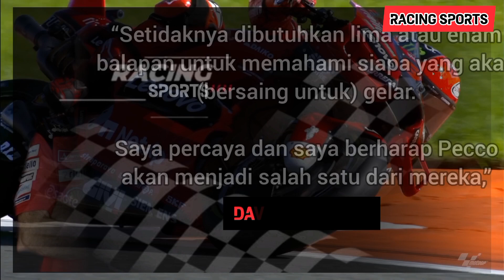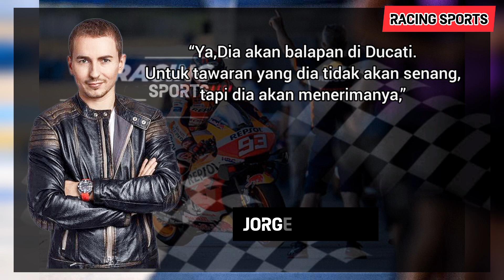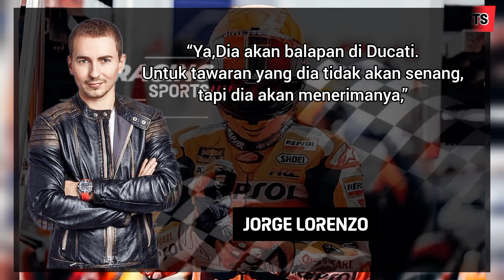Ducati ingatkan bagnaia waspada dengan marquez■Marquez tak tahu cara meningkatkan motor■Lorenzo yaki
Ducati ingatkan bagnaia waspada dengan marquez■Marquez tak tahu cara meningkatkan motor■Lorenzo yakin marquez ke ducati

-Manajer tim Ducati, Davide Tordozzi memperingatkan bahwa Marquez bisa menjadi masalah utama mereka dalam usaha meraih gelar.
-Marc Marquez menegaskan bahwa dia menunjukkan di mana Honda kalah, bukan bagaimana cara meningkatkan sisi teknis motor, karena dia bukan seorang insinyur.
-Jorge Lorenzo mengatakan Marc Marquez bisa saja pindah ke Ducati dengan gaji lebih rendah dari sebelumnya, tapi mendapat motor yang dapat memperjuangkan gelar.

Helo, Selamat datang di Racing sports channel
Channel ini membahas tentang seputar berita dunia balap khususnya motogp & wsbk

TERIMA KASIH